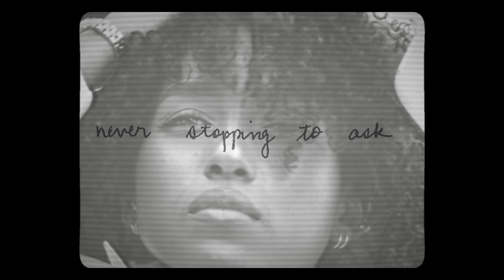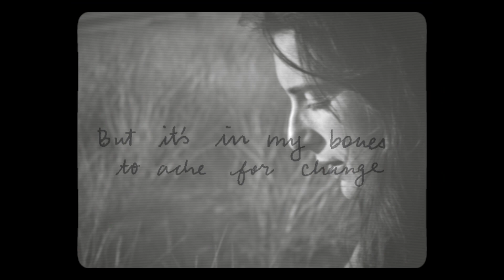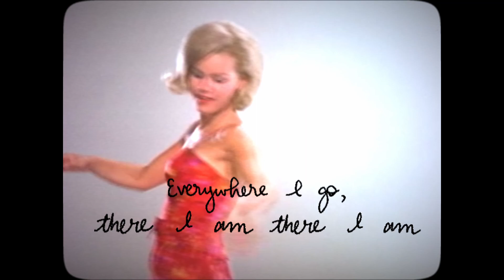Savannah Lancaster - Everywhere I Go [Official Lyric Video]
New EP titled "Intangible" Available July 29th

Video by Lauren Balthrop

Wasted so much time
Wishing for a different life
Moving to greener grass
Never stopping to ask
Who or what I’m running to or from
I don’t have any of these answers

But it’s in my bones to ache for change
While yearning for it all to stay the same

Everywhere I go, there I am, there I am

If I’m brave enough
To leave, then I must be
Brave enough to stay
And to say all the things
That I’ve kept to myself for far too long
Maybe I’ll even learn a thing or two

Time to stop fleeing
Time to start being
I feel like I can breathe again
Like I am me again

This time I’ll stay right here